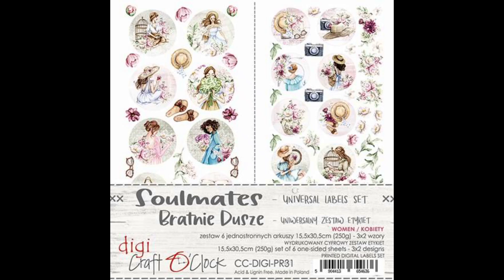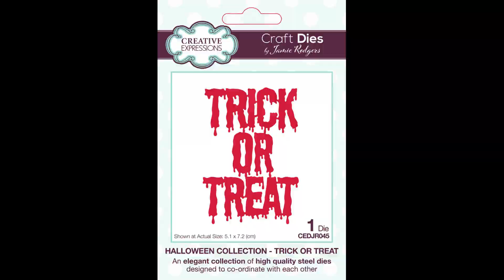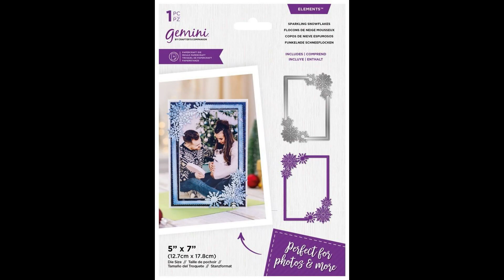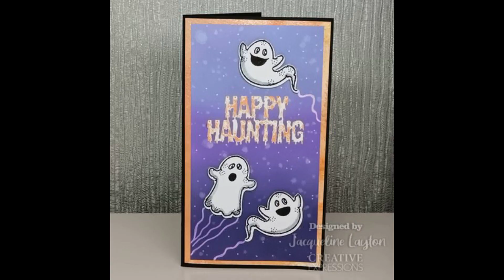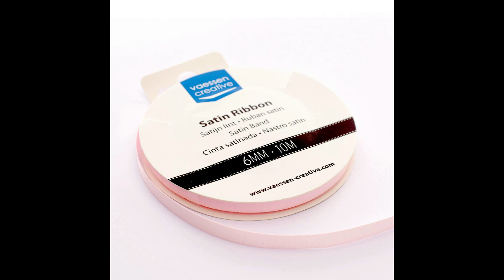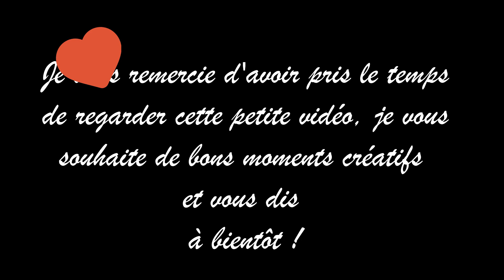[PRESENTATION] Echantillon des Nouveautés pour la boutique (28 septembre 2022)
horizon_creatif

Ninon